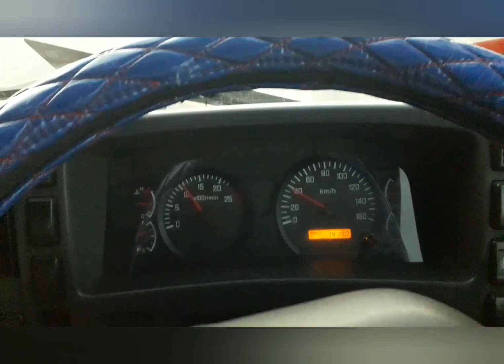รถเทรลเลอร์ เมื่อเทรลเลอร์2คันดันกันออกจากซอยช่วงโค้งตัวเอส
เทรลเลอร์สองคันดันกันออกจากซอยเเคบๆโค้งตัวเอสเเบบไม่ได้นัดหมายวุ่นวายครั้งใหญ่
สุริยา พาบรรทุก